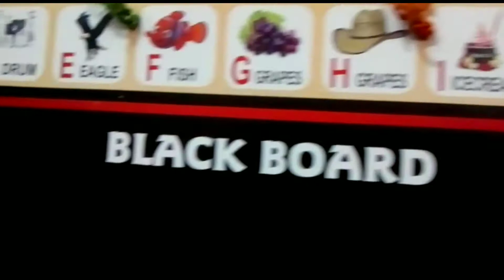Help Full Video 📷 || Jinky Bachy Parhty Nhe Hen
istagrame I'd